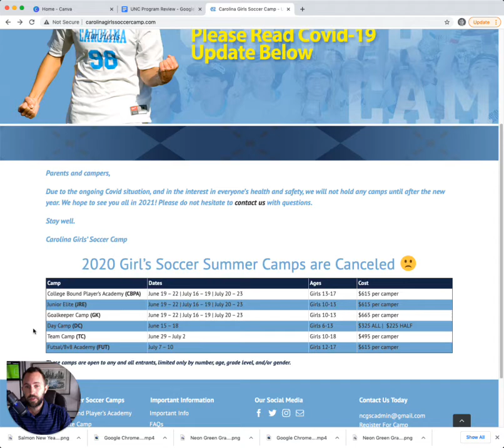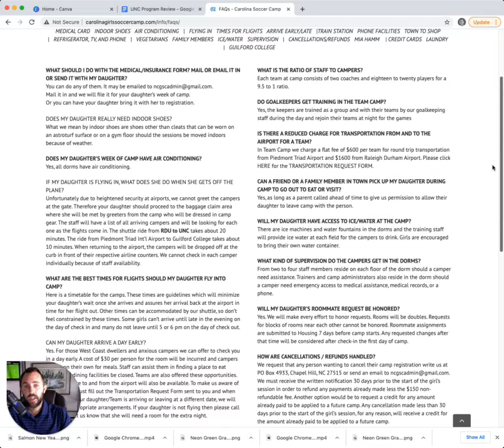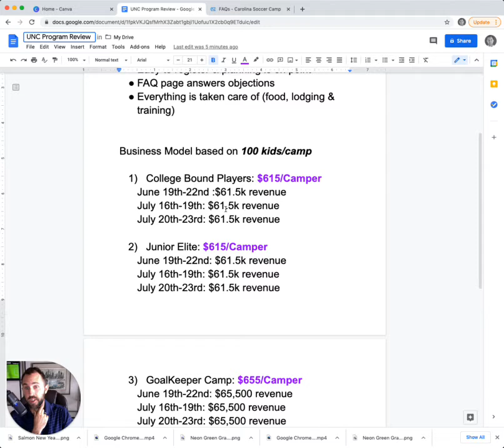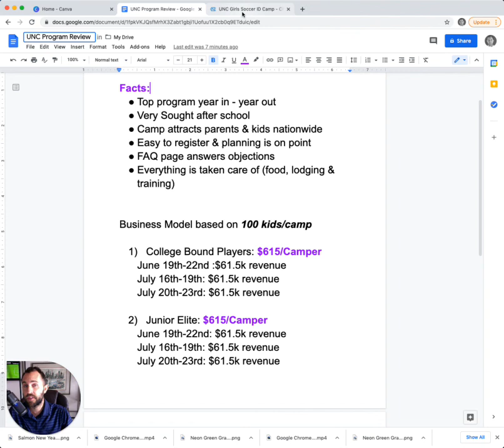How UNC Women's Soccer Camp Generates $500k Every Summer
Today, I do a deep dive into how the UNC Women's Soccer Camp generates at least $500k every summer.